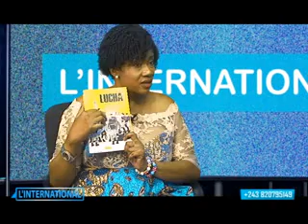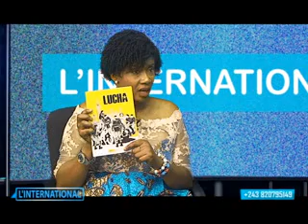L'INTERNATIONAL : LE MOUVEMENT CITOYEN LUCHA avec BIENVENUE MATUMO